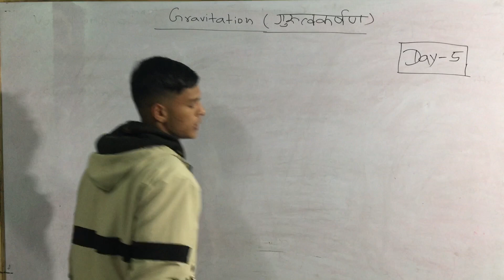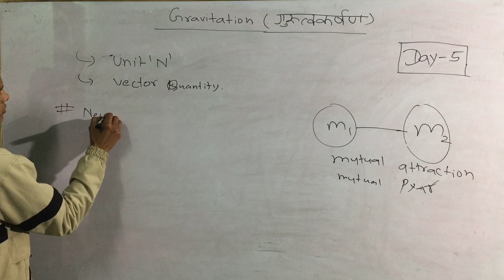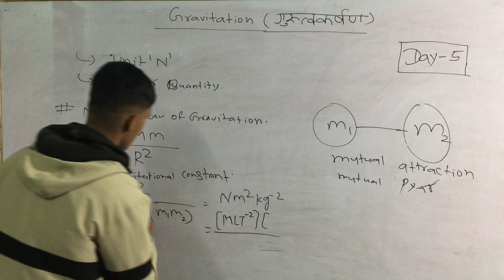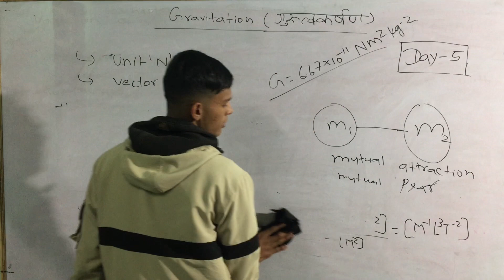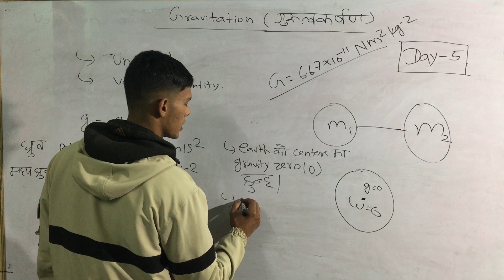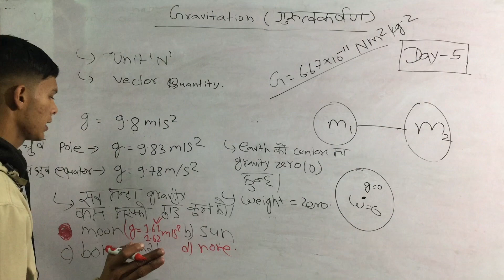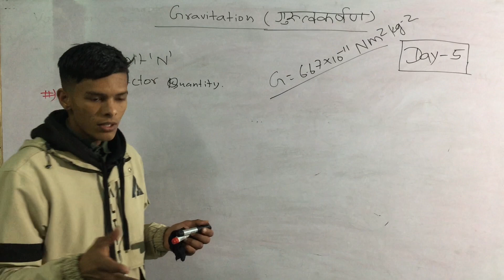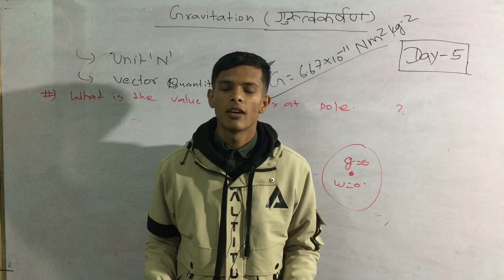Pcl entance classes || Ctevt entrance preparation class || Entrance class ctevt exam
Ctevt entrance preparation science

CTEVT,
ctevt,
ctevt nepal,
CTEVT
HA
Staff Nurse
Agrculture
Mechanical
Diploma Pharmacy
Diploma level
Pre-Diploma Level
CTEVT Entrance Exam Model Question | CTEVT Diploma level Entranxe Exam Model Question | CTEVT |
In this video, you will learn about CTEVT Entrance Exam Model Question and Know all the information of ctevt entrance exam.
• ctevt notice
• Final date of ctevt entrance exam
• Final date of ctevt entrance exam form
• ctevt entrance exam model questions ctevt •entrance exam model questions 2079 ctevt •entrance exam model questions 2078 ctevt  •entrance exam model questions maths ctevt •entrance exam model questions english ctevt
• General medicine
• Staff nurse
• ctevt ko entrance exam kahie huncha
•ctevt ko form ko time kati cha
• CTEVT scholarship entrance exam centre
•Ctevt entrance exam 2079
• Scholarship entrance exam centre
• ctevt scholarship ko entrance exam centre kaha cha
• pcl nursing ko entrance exam centre kaha cha
• pharmacy ko entrance exam centre kaha xa
• ha ko entrance exam centre kaha xa
• scholarship ko entrance exam centre kaha ho
• ctevt scholarship entrance exam centre 2079
• ctevt entrance exam centre notice
•How to download ctevt entrance exam centre pdf